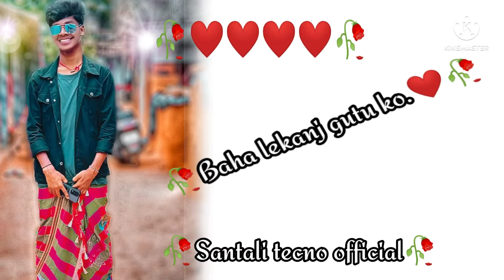New santali status video 🥀❤️❤️ll whatsapp status video ## 2022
Singray Hansdah